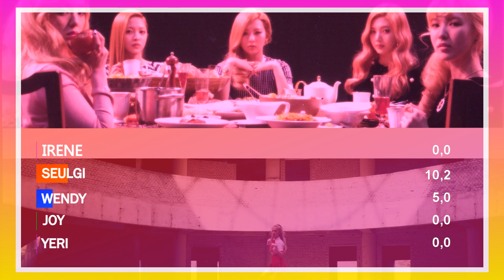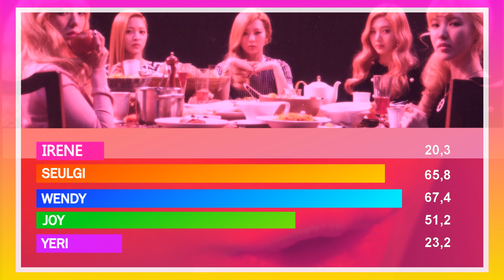How would Red Velvet sing Kim Lip Eclipse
this would be a perfect song for the group's velvet side :O